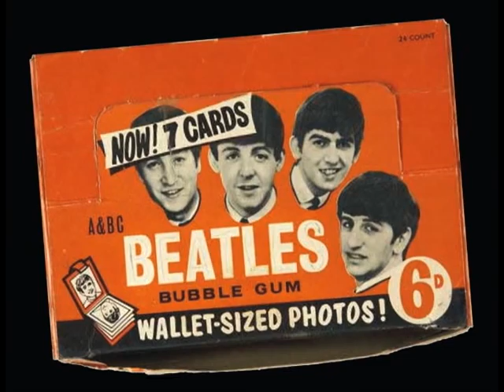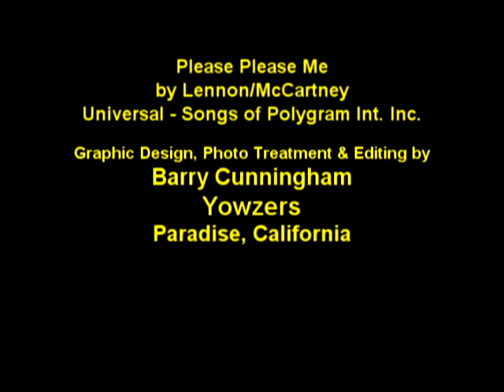The REVELLS Please Please Me (with Beatles Collectibles) - Yowzers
A short video montage of mostly vintage Beatles collectibles and memorabilia such as posters, photos, magazines and various products that had the Beatles name on them (even talcum powder) set to the Lennon/McCartney song Please Please Me performed by the Revells (used by permission of course).